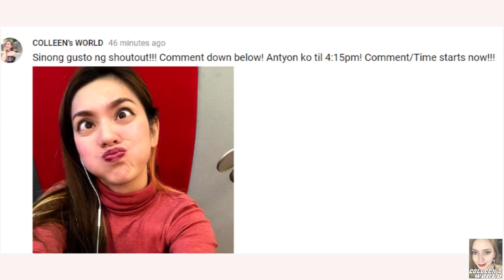TIPS NI DIEGO PARA DI MAHULI NA NAMBABABAE! (SHOUT OUT +BAG RAID + FAST TALK)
Yong maloloka ka sa tip ni diego! labasssss palautog! charot!